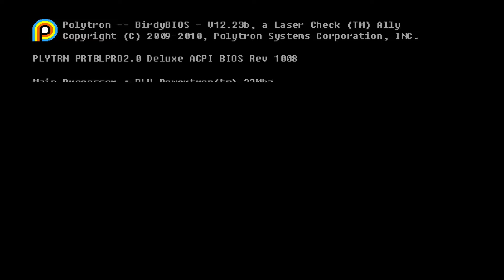DIMENSION DIVING! -FEZ- Ep 1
:D FINALLY!